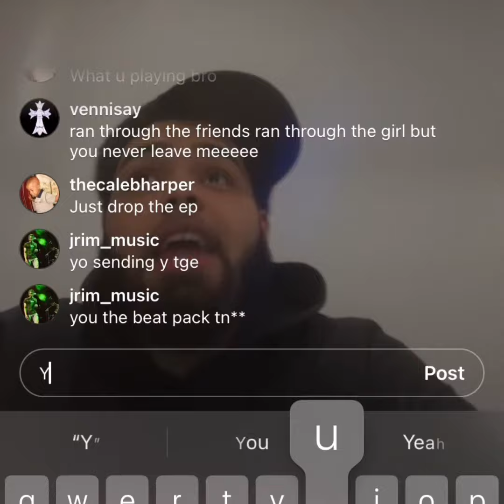Unreleased Song by: De La Cruz 🔥🔥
Follow for more fire Christian music @Crossboydelacruz